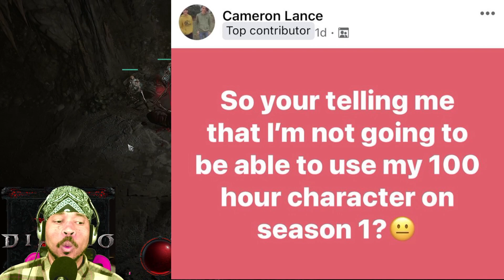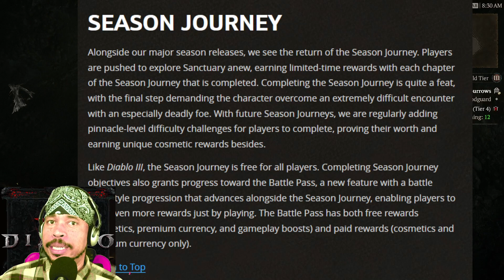Diablo IV Reroll season - FREE BATTLE PASS